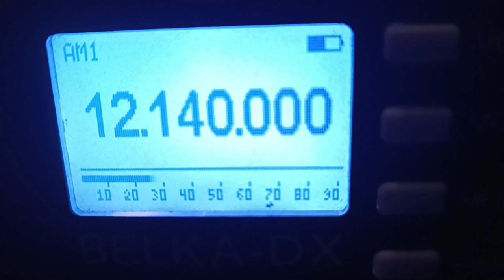Radio Liberty dari service via Kuwait 06.11.2022 13.17 12140